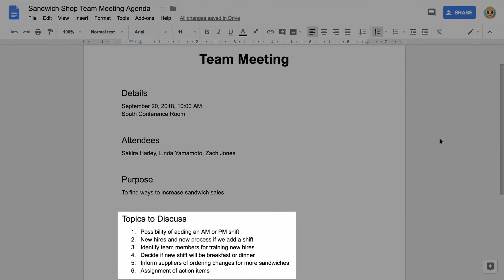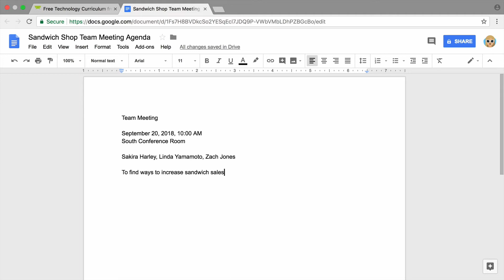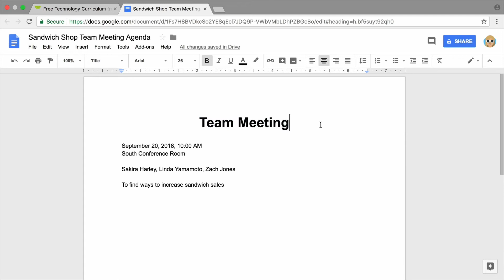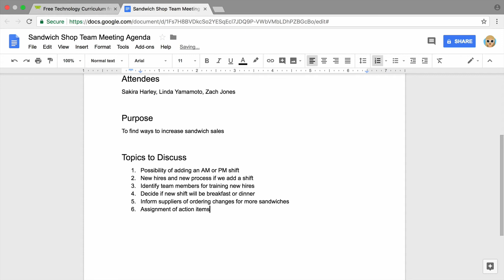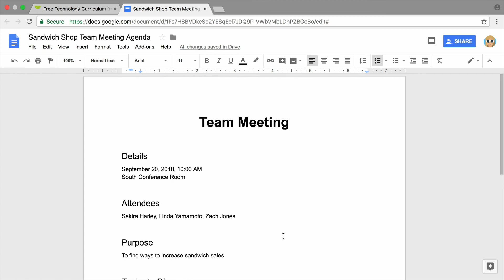Create and Share an Agenda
In this video, you'll learn how to create, format, and share your meeting agenda using the tools available in Google Docs.

0:00 - Why is an agenda helpful for meetings?
0:40 - What does a meeting agenda contain?
0:56 - Add a title and other meeting details
1:14 - Add the purpose of the meeting so attendees know what the meeting is about
1:50 - Add headings to help organize information in your agenda
2:25 - Format your headings and add a list of topics to be covered
2:49 - Use a numbered list to indicate the order of topics
3:13 - Share your agenda with meeting attendees
4:01 - Include a note for your meeting attendees
4:35 - Recap: Add meeting details, headings, and a numbered list, and share the agenda